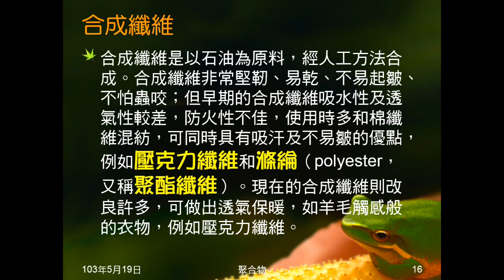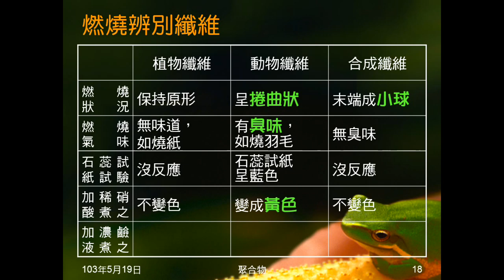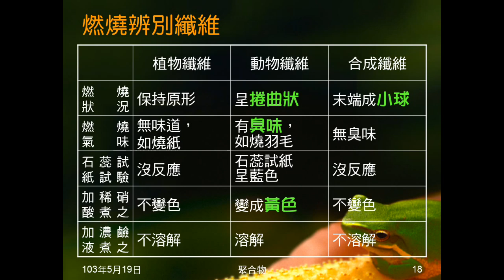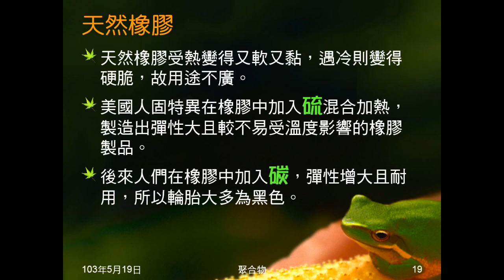102學年國二理化_有機化合物10：聚合物（衣料、天然橡膠）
說明纖維的種類及本質，介紹燃燒法辨別纖維的方法。介紹天然橡膠及添加物。